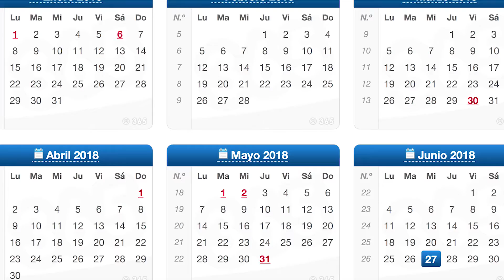Cable a tierra: planeación y presupuesto | Mision200 Museo Nacional de Colombia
¡Nuestro Museo Nacional se prepara para su bicentenario!
En esta entrega de Misión200, Diego Charry, Asesor de planeación y control presupuestal, y Édgar Suárez, Coordinador de la División de Asuntos Jurídicos, nos cuentan cómo es el proceso de planeación y contratación. Un trabajo indispensable para la ejecución del proyecto de renovación.